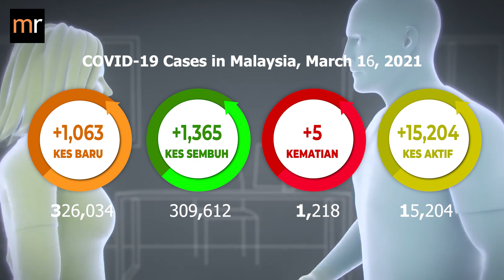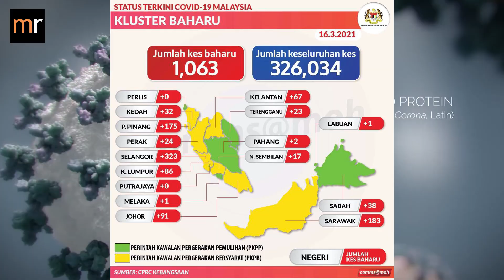Covid-19 Numbers In Malaysia As At 16/03/2021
The current situation Of Covid 19 as at today, March 16, 2021.

There were 5 new deaths reported today, bringing the total death toll to 1,218.